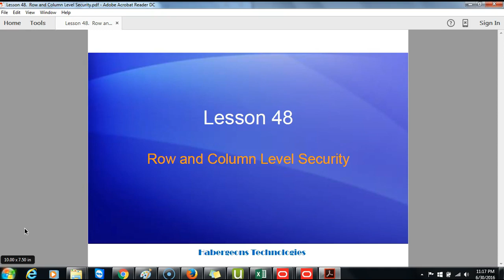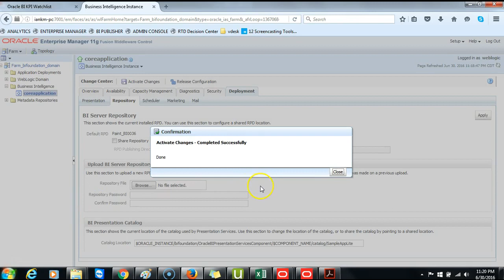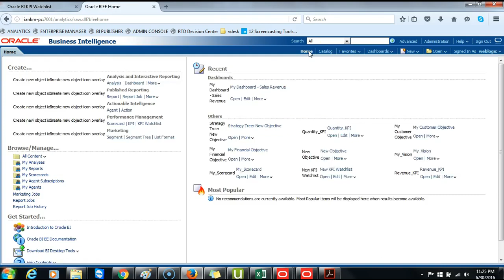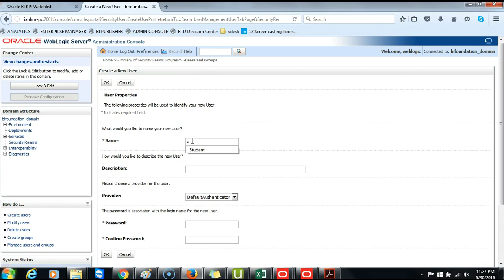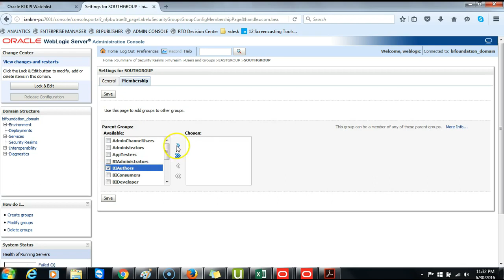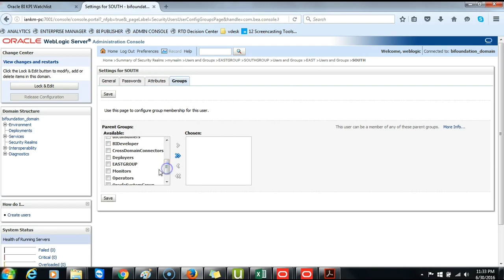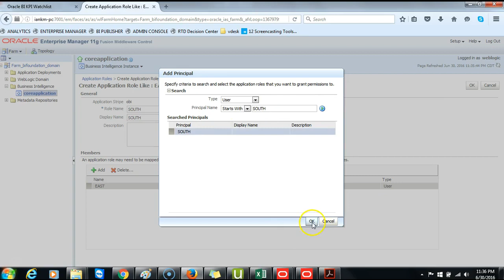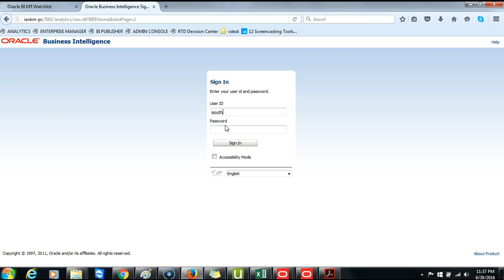Row and Column Level Security in OBIEE - Part - 1 - How to Secure OBIEE 11g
What you'll learn:
explain the background and history of Oracle Business Intelligence.
install the Oracle database, Oracle Business Intelligence and other required Software on your Windows machine.
Model, Build and Deploy complex repositories.
create analyses, dashboards, KPIs and scorecards.
understand and work security in OBIEE 11g.

Requirements:
Students need to have intermediate knowledge of working with a PC and also willingness to follow instructions in the learning process
students need to understand that this is not a comprehensive course on OBIEE but rather an introductory to intermediate course meant for people new to Oracle Business Intelligence (although advanced topics are introduced and taught also).

Description:
This course covers download and installation of Oracle Business Intelligence Enterprise Edition software including additional required software. After successful installation of the software you be shown how to work with the Oracle Business Intelligence (BI) Administration Tool (11.1.1.6) to build, modify, enhance, and manage an Oracle BI repository. You will learn how to import metadata from a data source, simplify and reorganize the imported metadata into a business model, and then structure the business model for presentation to users who request business intelligence information via analyses and interactive dashboards.

Then you will be shown how to create and modify analyses with different views, and add these analyses in interactive dashboards and alerts used to deliver the notifications by using your preferred method of communication. Additionally you will learn how to use variables, master-detail linking of views and adding various reports to briefing books and editing briefing books to update content.

Who this course is for:
beginners or people new to OBIEE and databases will find this course very helpful
people in the workforce can use this course as an on-the goal reference tool once they get stuck in their day to day activities. people with extensive experience working with OBIEE will not particularly find this course very useful.